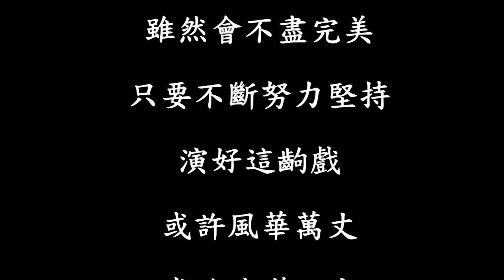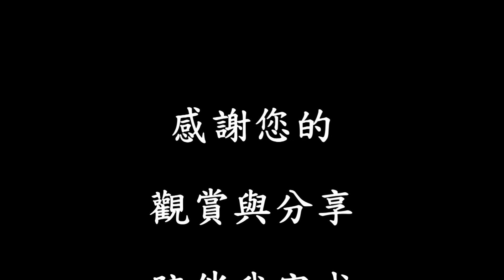(0264)青春夢 (原唱_張蓉蓉) (梁建忠_笛子演奏)